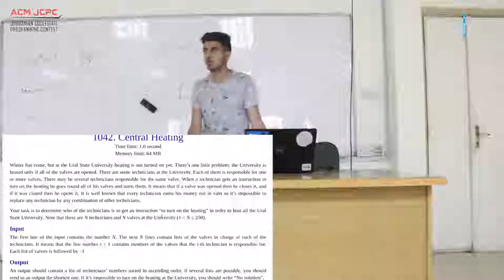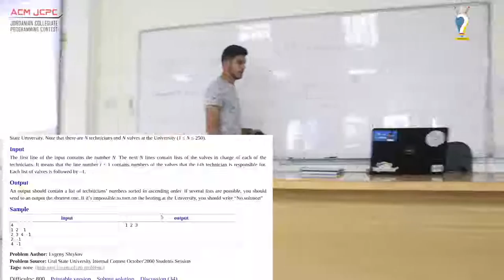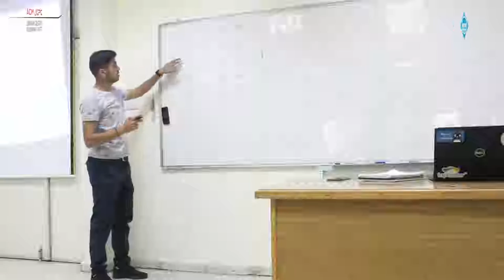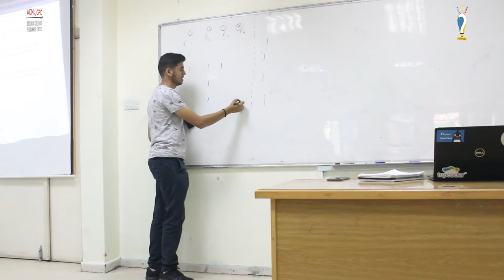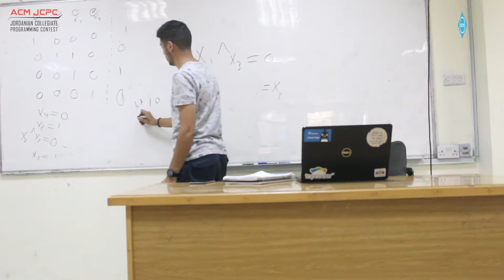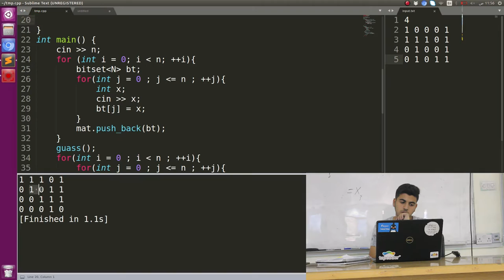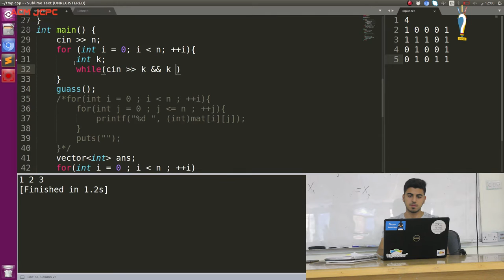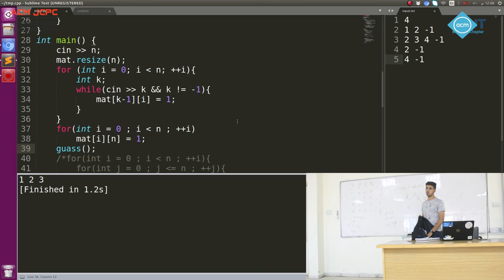Problem Central Heating - Timus 1042 | Level 3 Lecture 4 Part 2 - JCPC Summer Training 2018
ACM JCPC Summer Training 2018
Level 3 | Lecture 4 | Part 2
Presented By Mohammad Abu Aboud - PSUT

Main Topic: Gaussian Elemination